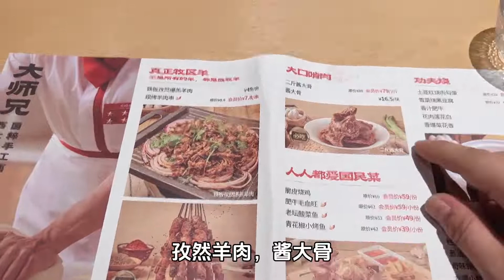每周两次的情侣酒局来了，吵架也影响不了我们，相处的像兄弟一样